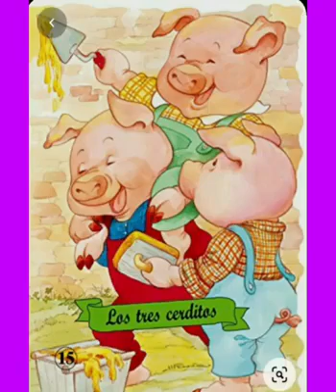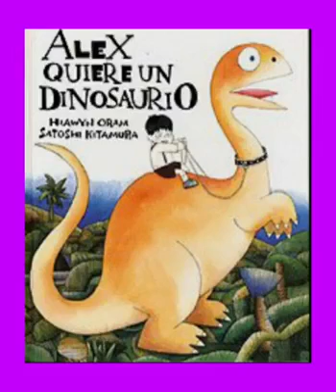BP N° 302 Obdulia N. Pintos. Los Tres Cerditos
Biblioteca Escolar N° 302 "Obdulia N. Pintos"

Hola a todos!! Nos estamos preparando para el día 15 de junio " Día del Libro" Estan todos invitados a participar.